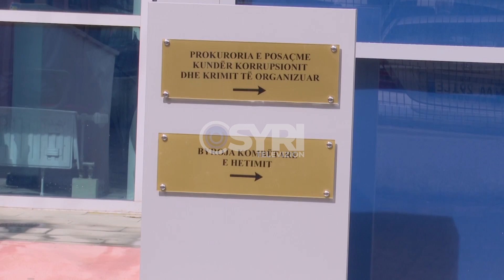Vendimi për Adriatik Llallën në datë 22 shtator, avokati: Ish kryeprokurori në gjendje të rëndë